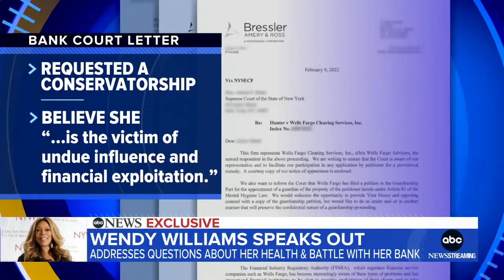Wendy Williams speaks out about health, legal battles l GMA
Williams addresses months of reports and rumors about her mental and physical well-being after health struggles kept her from returning to her show for a 13th season